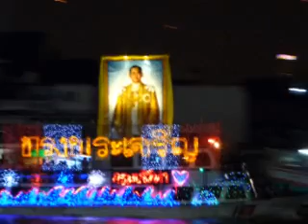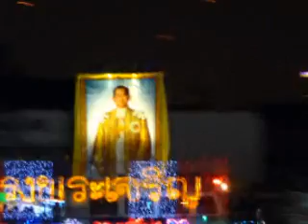ทรงพระเจริญ_บอยด์ โกสิยพงษ์ by The Begins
Home made MV เพลง ทรงพระเจริญ เนื้อร้องและทำนอง โดย บอยด์ โกสิยพงษ์ ขับร้อง โดย The Begins , Photo & Clip จากงาน ขบวนเรือเฉลิมพระเำกียริต 5 ธันวา 2553